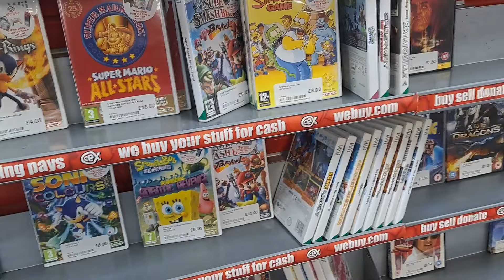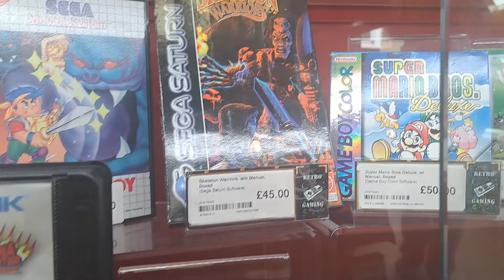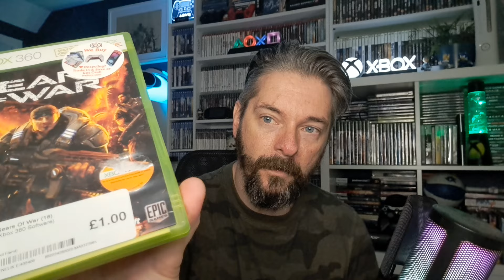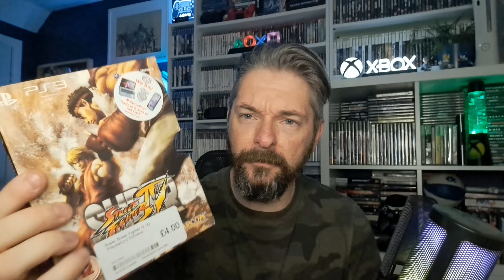Game Hunting with PixelPaul! CEX in the City!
Join me on a trip to the city of Liverpool! I go game hunting in one of the UK's most famous cities, famous for its football and music, but how does it rate as a game hunting spot?

0:00 Intro and Titles
0:20 Welcome to Liverpool
0:31 First CEX!
2:50 Albert Dock
5:24 Second CEX!
6:58 Pick ups!
22:50 Close and thanks!